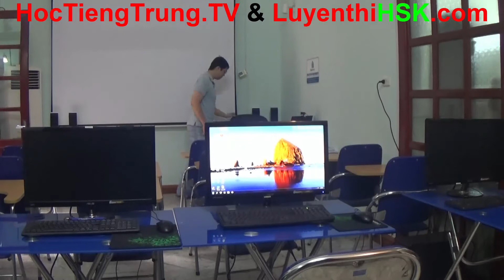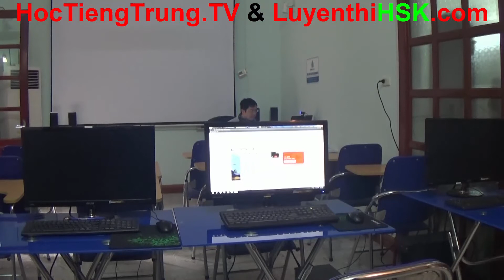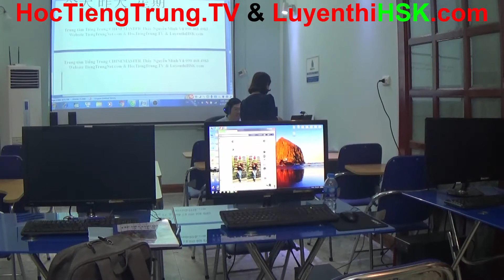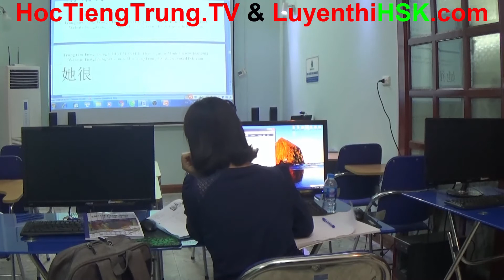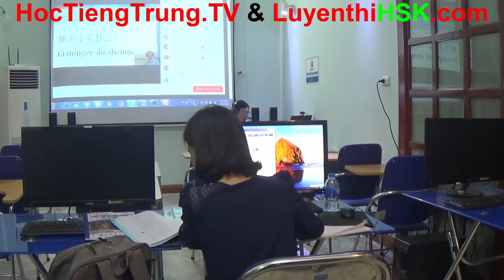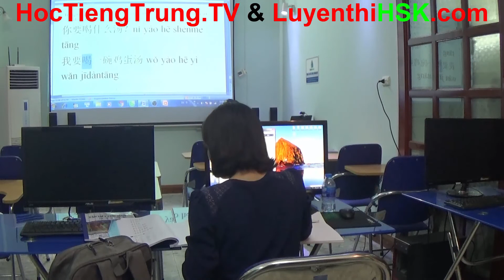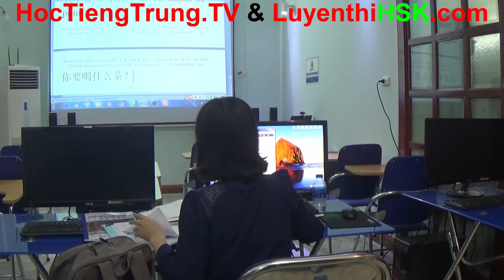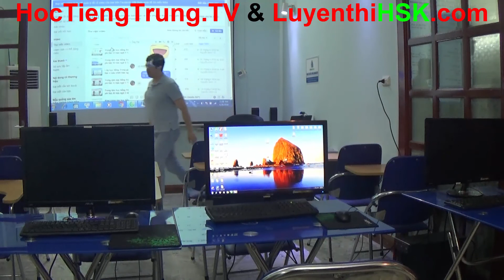Học tiếng Trung online cho người mới bắt đầu hoctiengtrung.tv Bài 3 Trung tâm tiếng Trung Hà Nội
Học tiếng Trung online cho người mới bắt đầu bài 3
Học tiếng Trung online cho người mới bắt đầu học tiếng Trung Quốc bài 3
Khóa học tiếng Trung online cấp tốc cơ bản bài 3
Giáo trình tự học tiếng Trung online cơ bản bài 3
Lớp học tiếng Trung online cơ bản từ đầu bài 3
Trung tâm dạy học tiếng Trung online miễn phí bài 3
Trung tâm học tiếng Trung Quốc mỗi ngày ChineMaster liên tục là chủ đề bàn tán sôi nổi trên Facebook bởi Thạc sỹ Nguyễn Minh Vũ ngày càng có nhiều khóa học tiếng Trung online miễn phí chất lượng tốt nhất và sẵn sàng chia sẻ miễn phí toàn bộ các buổi học tiếng Trung giao tiếp được quay phim trực tiếp ngay tại trung tâm tiếng Trung ChineMaster, trung tâm chuyên dạy tiếng Trung Quốc miễn phí và cũng là trung tâm học tiếng Trung đông học viên nhất Hà Nội.
Không chỉ có thế mạnh dẫn đầu về chất lượng nội dung bài giảng, trung tâm tiếng Trung ChineMaster còn liên tục đầu tư mạnh tay vào nâng cấp cơ sở vật chất để các bạn học viên được học tiếng Trung Quốc trong môi trường tốt nhất và chuyên nghiệp nhất.
Trung tâm dạy tiếng Trung miễn phí tại Hà Nội của Thạc sỹ Nguyễn Minh Vũ liên tục có những chính sách ưu đãi học phí KHỦNG KHIẾP nhất mà chưa một đơn vị nào có thể làm được, bất kỳ học viên nào sau một khóa học tiếng Trung giao tiếp cơ bản mà vẫn còn lơ mơ kiến thức tiếng Trung thì hoàn toàn được học tiếng Trung miễn phí lại khóa cơ bản đó cho đến khi nào thành thạo thì thôi.
Khóa học tiếng Trung giao tiếp cấp tốc, lớp học tiếng Trung giao tiếp cơ bản, lớp học tiếng Trung giao tiếp nâng cao, tự học tiếng Trung cơ bản từ đầu dành cho người mới bắt đầu, mới bắt đầu học tiếng Trung Quốc tốt nhất nên học tại trung tâm tiếng Trung ChineMaster của Thầy Nguyễn Minh Vũ.
Đăng ký học tiếng Trung cơ bản & học tiếng Trung nâng cao tại trung tâm tiếng Trung ChineMaster chính là sự lựa chọn tốt nhất của chúng ta.
HOTLINE Thầy Nguyễn Minh Vũ 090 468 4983